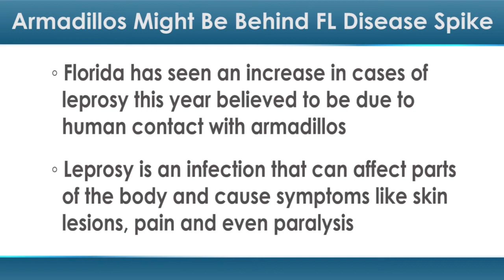Armadillos Might Be Behind FL Disease Spike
Armadillos aren't exactly warm and cuddly, but they certainly don't look threatening. But news from one US state is highlighting one way these animals might be dangerous.

Florida has seen an increase in cases of leprosy this year. This increase is believed to be due to human contact with armadillos, reports CNN.

The Florida Department of Health noted that while the state usually sees between two and 12 cases of the disease annually, nine cases have already been reported so far in 2015, according to CNN.

Leprosy, also called Hansen's disease, is an infection that can affect various part of the body and cause symptoms like skin lesions, skin growths, pain, numbness, paralysis, eye problems, nosebleeds and ulcers on the feet. The disease can be treated with antibiotics once it is identified, but symptoms might not develop for several years after the initial infection.